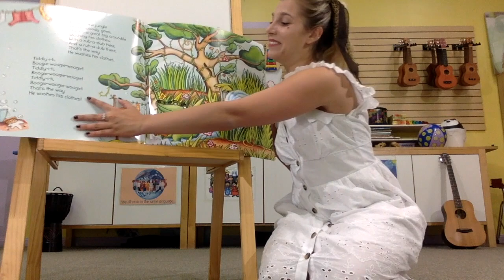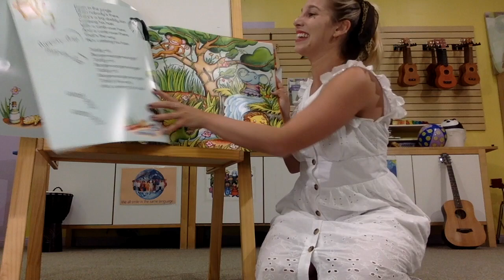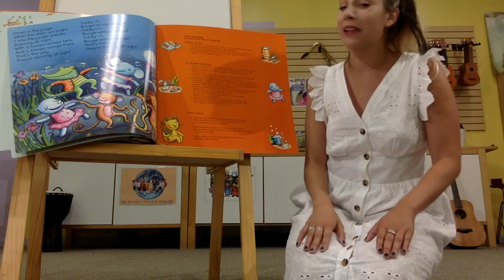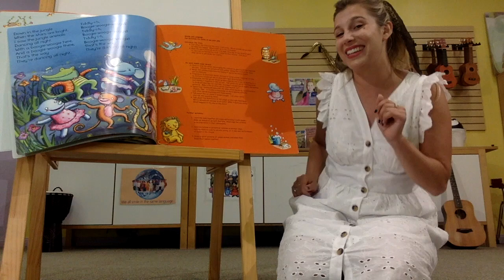Down in the Jungle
Let's go down to the jungle! We'll meet jungle friends and sing and dance together!

Make music everyday.

Love,
Miss LaDow